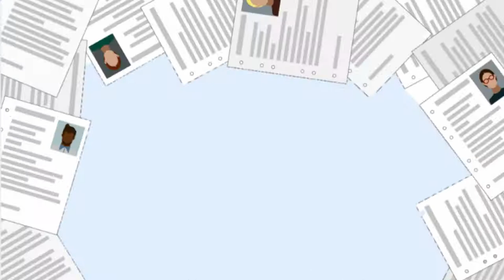Comment trouver un emploi auxiliaire de vie en Nouvelle Aquitaine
Sophie est auxiliaire de vie, elle recherche toujours de nouvelles missions !
François, lui dirige un service d’aide à la personne qui fonctionne de mieux en mieux. Il recherche des intervenantes pour ses nouveaux clients.
Avant ils cherchaient… Heureusement maintenant ils ont découvert AUXPROS…
Un site qui propose des missions aux auxiliaires de vie en les mettant en relation avec des services d’aide à la personne.
Et tout cela en optimisant planning et zones de travail !
Et oui : AUXPROS est une plateforme de mise en relation
Un outil très utile, et toujours disponible pour permettre A l’auxiliaire d’organiser son activité